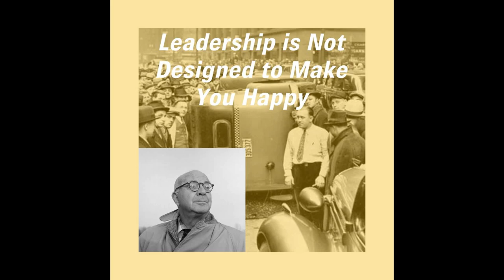Leadership Lessons From The Great Books - Episode #34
1919 (Volume Two of the USA Trilogy) by John Dos Passos
HSCT Publishing is more than just a remote-first, video-based, software publishing platform company.

Our products and solutions innovate on the most important asset in your organization.

PEOPLE.

We believe that all problems in organizations today can be solved through the effective application of leadership principles. and our platform, SaaS-based leadership development software tools exist to help you do that.

Contact HSCT for more information at 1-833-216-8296 to schedule a full DEMO of LeadingKeys with one of our team members.